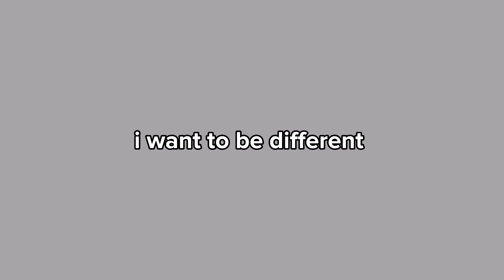second day of university vlog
Second day cause the first day was so crazy (no it wasn't).

The music is NOT MINE i don't claim it please don't sue me.